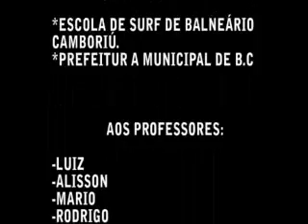ESCOLA DE SURF BC YURI E EDUARDO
OS MAIS RECENTES DESTAQUES DO SURF DE BALNEÁRIO CAMBORIÚ ATRAVÉS DA ESCOLA MUNICIPAL DE SURF QUE TREINAM ESTES GAROTOS, PELAS LENTES DA TRIBU JOVEM ESTES GAROTOS FIZERAM MANOBRAS INCRIVEIS NAS ONDAS QUE ROLAM INESQUECÍVEIS NA PRAIA MAIS BADALADA DO BRASIL. CONFIRAM E SE POSSIVEL COMENTEM...VALEW   (BY TOM)